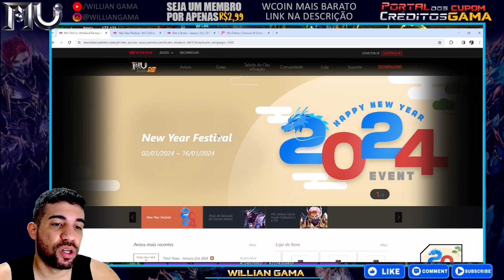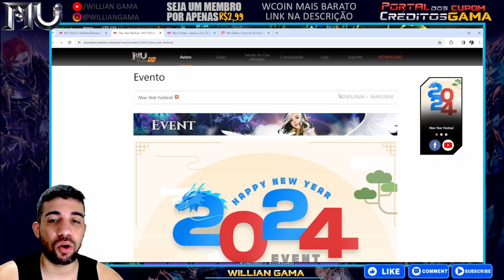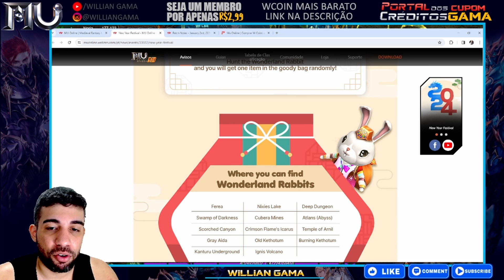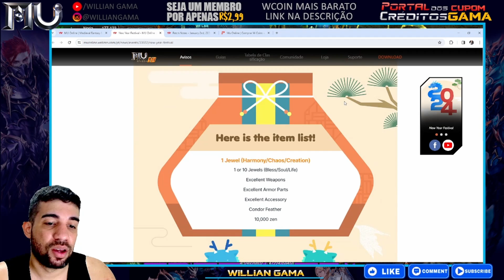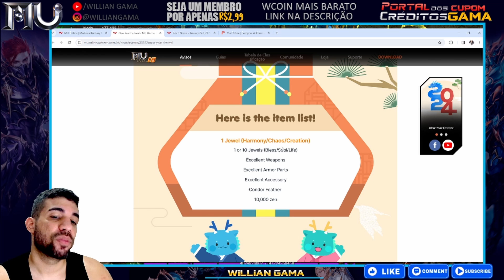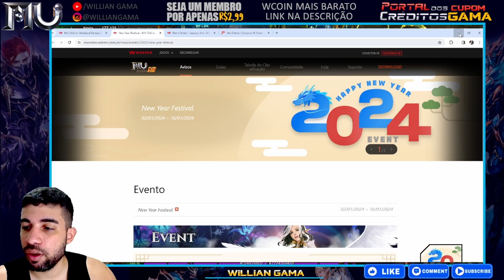[Mu Global] MAL CHEGOU 2024 E WEBZEN JA ANUNCIOU PRE REGISTRO DE SEASON | EVENTO DOS COELHOS RICOS